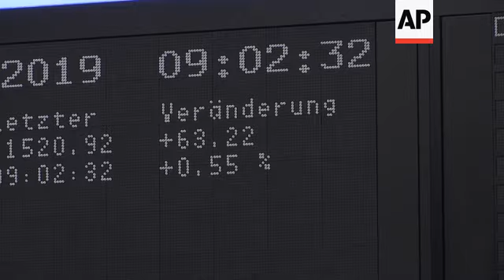German stock market continues upward trend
(25 Feb 2019) The German stock market continued its moderate upward trend of the past trading days on Monday.
Germany's DAX gained 0.6 percent following US President Donald Trump's announcement that he would postpone a March 1 deadline for 10 percent punitive tariffs on 200 billion US dollars of Chinese imports to rise to 25 percent.
Trump's announcement should reassure financial markets, but stock gains might be limited because prices already had risen in expectation of such a move, analysts said.